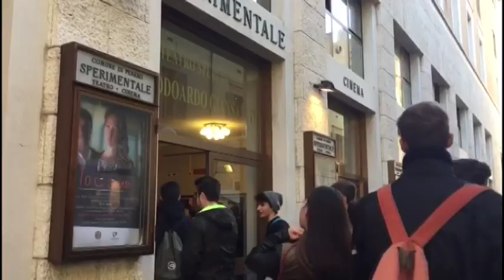Il film su Lucia emoziona Pesaro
In occasione della Giornata contro la violenza sulle donne, il 25 novembre, a Pesaro l'anteprima del film, stasera su rai1, su Lucia Annibali, l'avvocatessa sfregiata con l'acido.